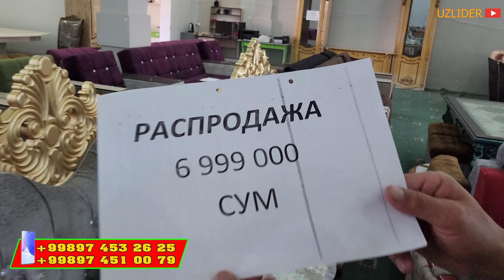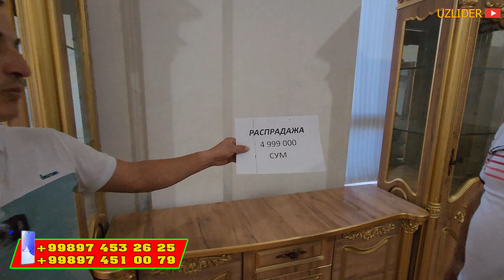МЕБЕЛ НАРХЛАРИ АРЗОНЛАДИ ШОШИЛИНГ ЯНГГИ НАРХЛАР